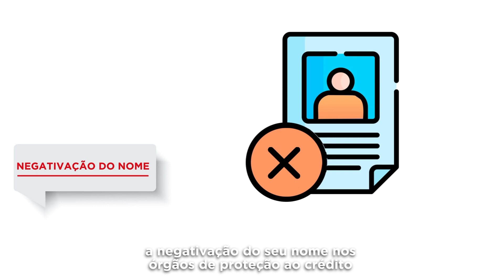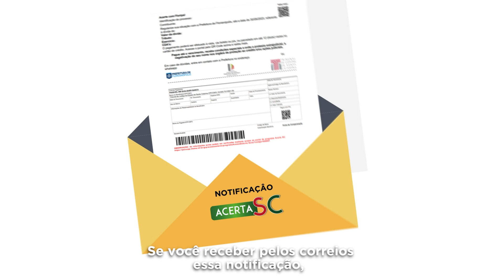Acerta SC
Conheça o sistema de cobranças pré-processual criado pelo PJSC em parceria com o Tribunal de Contas do Estado de Santa Catarina e a Prefeitura Municipal de Florianópolis.